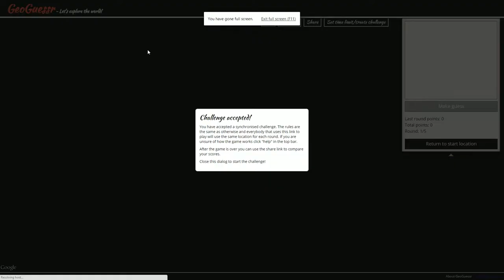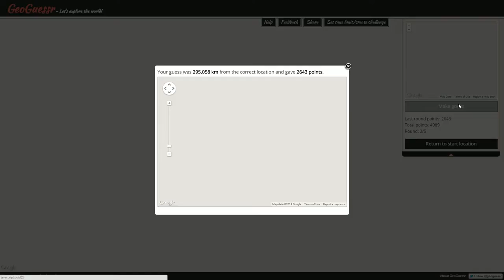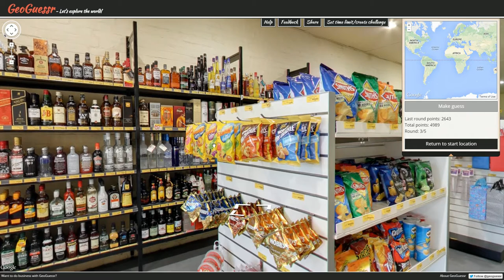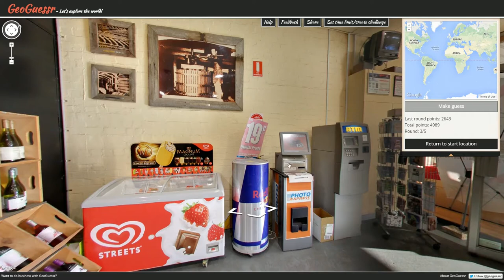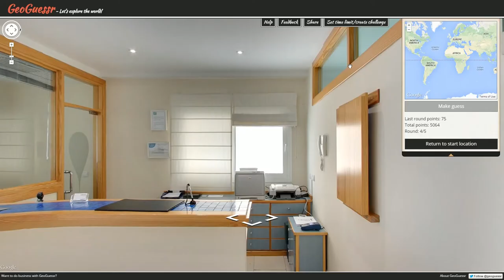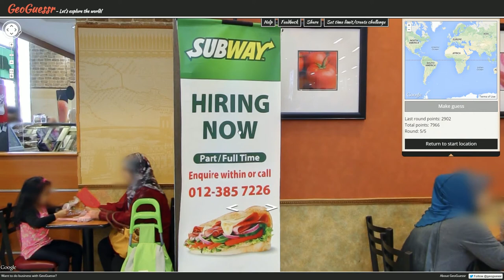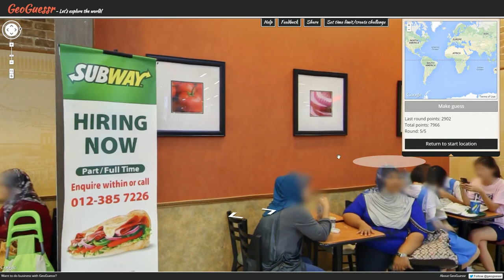Pro Plays with Ather - GeoGuessr Viewer Challenges - Episode 286 (Liquor)